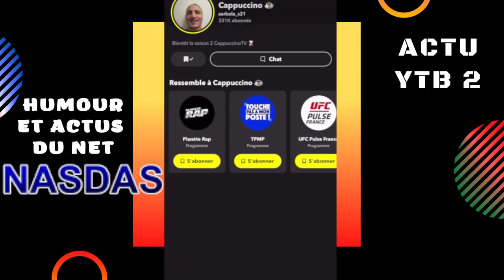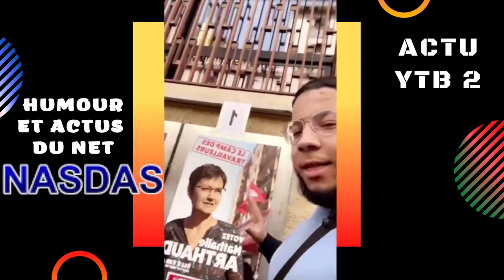TEAM NASDAS NAS DAS